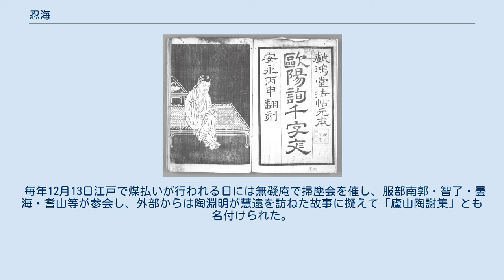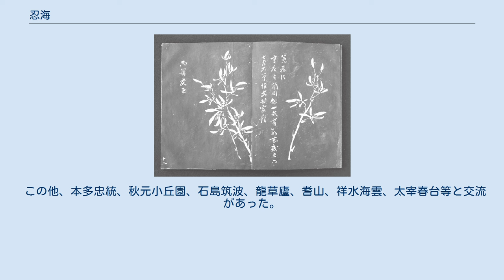忍海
忍海（にんかい）は江戸時代中期の浄土宗の僧。
敬首門下。
江戸増上寺宝松院9世。
絵画を得意とし、服部南郭等と交流があった。
 元禄9年（1696年）生まれ。
江戸の人。
父の命で絵師某に画業を学んだ。
絵師の娘に好意を寄せられ、乳母や血書を通じてアプローチされるも、これを拒絶し続けたところ、娘は病んで死去し、行灯の陰や枕元に生霊として現れるようになったため、出家を決意したという。
享保初年（1716年）頃、両親の反対を押し切って増上寺の諸学社を当たるも、多くにはまだ若いとして断われたが、鉄船和尚に熱意を認められ、剃髪・受戒し、忍海の号を授かった。
 その経緯が細川有孝正室清涼院の耳に入り、その援助を受けながら仏教・儒教・道教書を読み漁り、同じ頃服部南郭とも交流して漢学を学んだ。
「光明真言儀軌」を偽書と論じる享保3年（1718年）刊『光明真言儀軌弁妄』を読んで感銘を受け、その著者敬首に師事した。
 敬首が当麻曼荼羅について講義する際、諸本の異同について疑問を呈したため、寛保3年（1743年）奈良に伝来する平安時代中期頃の作品を入手し、延享2年（1745年）には諸本調査のため上方に旅立った。
明兆が山水画の着想を得たという東福寺を訪れることも旅の目的だった。
 5月15日二上山當麻寺を訪れて当麻曼陀羅4本を調査した後、京都に戻り、6月23日禅林寺本を拝観、7月15日大雲院義淵竜から『当麻重新曼荼羅縁記』を授けられ、源信作と伝わる30本以上を調査した。
8月当麻寺を再訪し、北宝院恵音法印から変相の秘伝を伝授された。
当麻寺曼陀羅堂厨子内の文亀本は損傷が激しかったため、義山・性愚による貞享4年（1687年）本への掛け替えを提案し、10月知恩院入信院で絵仏師洞玄に修復を依頼し、原本になかったと思われる金泥を除去した上、延享3年（1746年）2月厨子内に安置された。
 延享年間、増上寺貫主了般の命で宝松院院主となり、管下の飯倉天満宮の社殿を改築した。
寛延元年（1748年）8月25日、敬首の臨終に当たり、宗旨の安心、法門の趣を伝授された。
宝暦2年（1752年）増上寺末浅草清光寺に伝恵心僧都作阿弥陀如来座像を寄進した。
 宝暦8年（1758年）頃成立『冬至梅宝暦評判記』に絵師として掲載され、絵の技量を評価される一方、潤筆料の高さを皮肉られている。
宝暦9年（1759年）8月細川興里正室清源院主催の細川幽斎150回追善歌莚に参加した。
 宝暦11年（1761年）夏軽い病に罹って以来病状が悪化し、6月17日西を向いて念仏しながら入寂し、浅草芝崎町称往院に葬られた。
昭和2年（1927年）寺は世田谷区烏山寺町に移転し、墓は墓地最奥部に現存する。
 『欧陽詢千字文』 『有山堂画譜』（千葉市美術館ラヴィッツ・コレクション） 道場を華美に飾り、冬には香炉、夏には香水を備えた。
千手観音の申し子として、自らも千手観音を篤く敬った。
 仏具を異なる目的に流用することを嫌い、もし弟子が誤って流用すれば、その仏具は二度と用いなかった。
飯倉天満宮を改築した際、ある人が旧部材を買い取って町内の天満宮の部材に用いたいと願い出たが、これを許さず、新社殿の側に放置して腐らせたという。
 古仏を収集し、京都では秘仏を見るために賄賂も辞さなかった。
 30年間使用していた寺男が酒好きで、「これを捨てておいで」と命じると容器ごと捨ててくるなど抜けたところがあったが、愛嬌として受け入れていた。
 霊厳寺住持が忍海の下を訪れ、「妄念をどうしても払拭できない」と相談した。
忍海は「まよひぬる心の外に道もなし」と念仏して帰るよう助言した。
 病気がちで、訪問客がある度に疲労困憊していた。
食も細く、香の物・納豆等を好んだ。
 蘭・梅の墨画のほか、篆書・印章を得意とした。
人の依頼を断らず、部屋には常に絹や石が溜まっていたが、ある時大名の来訪を受け、酒席で席画を求められた際には、「町絵師のすることだ」として断った。
 敬首の影響で戒律を重視し、毎月15日晦に布薩を行い、しばしば増上寺貫首・大僧正も参加した。
京都では多くの高僧に師事し、律儀を重んじて「六物諸書」「教誡儀」「天台戒疏」について講義したほか、密教に入信して十八道を修めた。
 毎年12月13日江戸で煤払いが行われる日には無礙庵で掃塵会を催し、服部南郭・智了・曇海・耆山等が参会し、外部からは陶淵明が慧遠を訪ねた故事に擬えて「廬山陶謝集」とも名付けられた。
 この他、本多忠統...